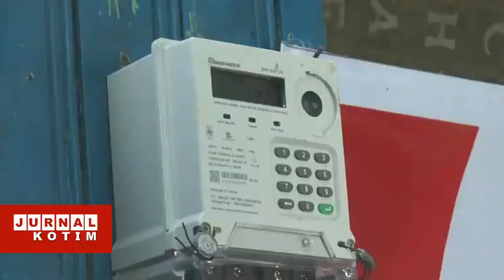JURNAL KOTIM - 2.826 RUMAH TANGGA TIDAK MAMPU DI KALTENG TERIMA BANTUAN PASANG LISTRIK GRATIS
SEKRETARIS DIREKTORAT JENDERAL (DITJEN) KETENAGALISTRIKAN IDA NURYATIN FINAHARI, MENGATAKAN KEMENTERIAN ENERGI DAN SUMBER DAYA MINERAL (ESDM) MENYALURKAN PROGRAM BANTUAN PASANG BARU LISTRIK (BPBL) KEPADA SEBANYAK 2.826 RUMAH TANGGA TIDAK MAMPU DI KALIMANTAN TENGAH SEPANJANG TAHUN 2022